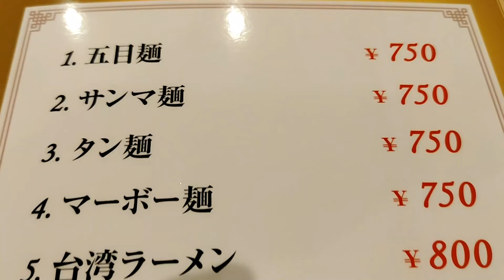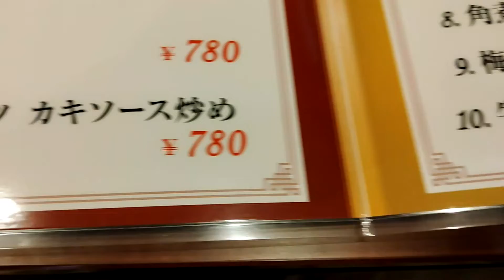おっさんの一人旅 美山飯店 川崎区 JR川崎駅（ランチ）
JR川崎駅徒歩９分。地元商店街ハッピーロードの中ほどに、本場の味で人気の中華屋があると聞いてやってきました、美山飯店。
看板ディスプレイに旨そうなメニューが並んでいる。ここは久しぶりにチキン南蛮定食（７８０円）を注文。あれ？なんか違うな・・・・。
タルタルじゃなくてマヨ？冷めた唐揚げを切って、甘ダレをかけて、マヨを雑にかけただけ、かなりショックですた・・・。(*´Д｀)